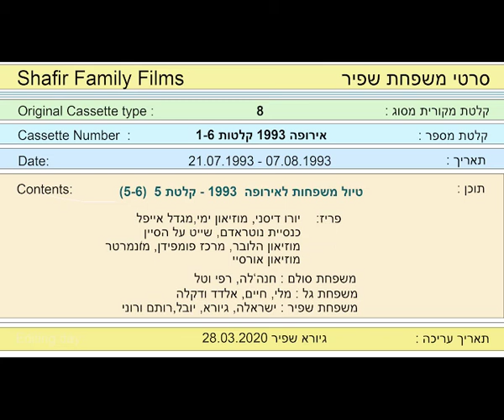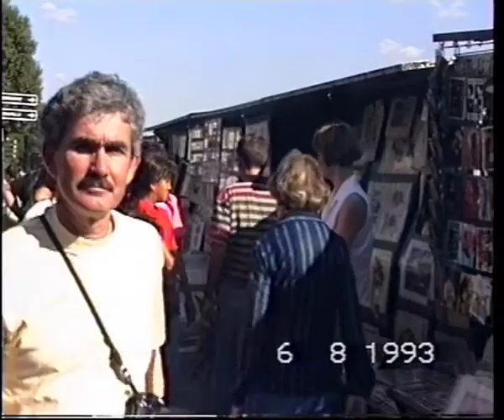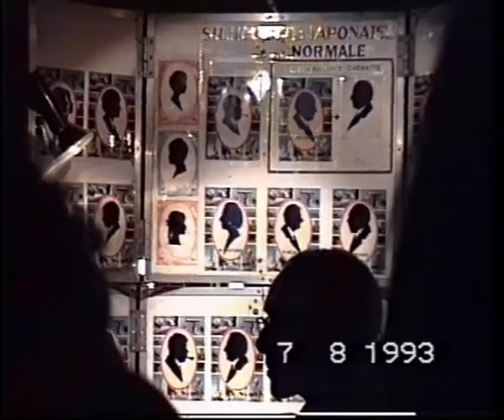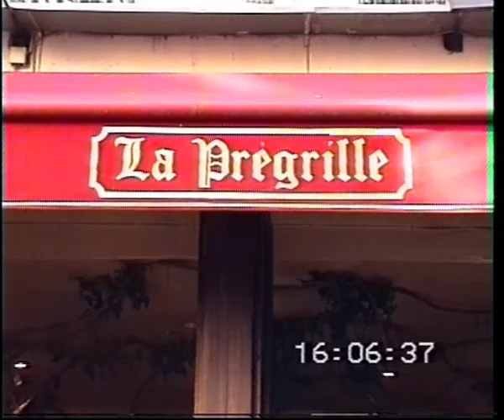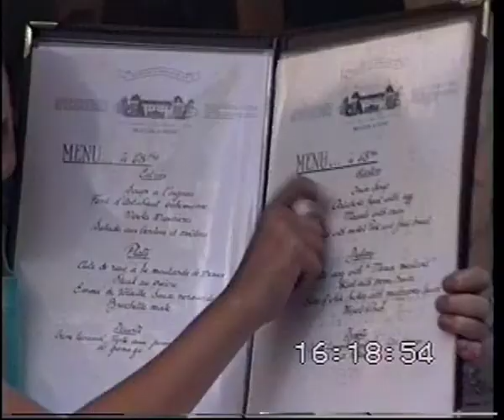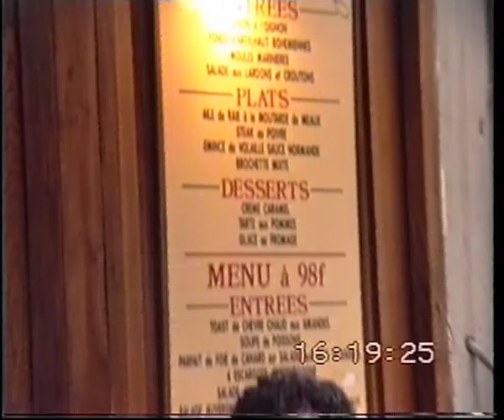טיול משםחות באירופה ערוך5